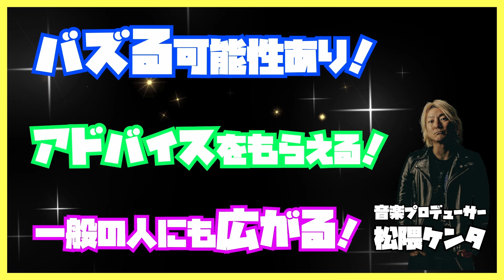【チャレGO〜Season1〜】2回戦バトルバンドマン【ラジオ収録中動画】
2022年10月13日オンエアのCROSS FM “BAD KNee RADIO!!” 内のコーナー
チャレンジオーディションGO!GO!GO!の収録の模様です。

「チャレンジオーディションGO!GO!GO! 」とは？？

大白熱の末に終了したチャレGOオーディション Season 1が22年10月よりスタート！

毎週応募の中から選ばれた3組のアーティストの楽曲をラジオでオンエア！（CROSS FM「BAD KNee RADIO内」）
4つのカテゴリーで競い合い、SNS審査を勝ち抜いて頂点を目指します！

応募するだけでバズる可能性あり！！！！！
一流プロデューサーに聴いてもらえて、アドバイスももらえる！？

ラジオにも流れるので、たくさんの人に広まるチャンス！！

○バトルバンドマン！
全国のバンド活動をしているグループの楽曲を紹介いたします。
男女グループ、活動歴は問わず、ノンジャンルでOK。
 レーベルプロデューサーでもある松隈さんの愛のあるダメ出しなど、ビシバシとコメントします！

○バトルアイドル！
全国のアイドル活動をしているグループの楽曲を紹介い たします。
アイドルプロデューサーでもある松隈さんの愛のあるダメ出しなど、ビシバシとコメントします！

○バトルシンガーズ！
全国のシンガーを目指す方々の楽曲を紹介いたします。オリジナル曲やカバーなどもOK。
 音楽プロデューサーでもある松隈さんの愛のあるダメ出しなど、ビシバシとコメントします！

○バトルクリエイターズ！
全国の作曲家を目指す方々のデモソングを紹介いたします。
作家さんのデモなので、シンセメロディや初音ミクなどもOK。
プロの作曲家でもある松隈さんの愛のあるダメ出しなど、ビシバシとコメントします！

応募方法は下記応募要項をご確認の上ご応募ください🔥
「チャレンジオーディションGO!GO!GO! 〜Season 1〜」

プロフィール・アー写（ある方のみ）・音源データ(MP3/wav)を添付して
ご希望のカテゴリーを明記の上下記メールアドレスまでお送りください！
※MVリンクがある場合はお送りください
※バトルクリエイターズ応募の方はオリジナル楽曲をお送りください

Season 1の締切は22年11月30日まで

【チャレンジオーディションGO!GO!GO!注意事項】
※年齢不問、カテゴリーによりオリジナルでもカバーでも応募可能です。
※未成年者が応募される場合、保護者の方の同意を得た上でご応募ください。
※事務所所属の方が応募される場合、事務所ご担当者の方からご応募ください。
※ご提供素材（音源、写真）をラジオ、配信、放送(動画サイト等でのライブ配信及びアーカイブの公開を含みますが、これらに限りません。) 及び Twitter、Instagram その他のソーシャルメディアにおいて無償で利用されることをご承諾ください。
※有効期間はオンエア・公開より1 年間とし、以後は申し出が ない限り1 年間ずつ自動更新とさせて頂きます。
※オフィシャルサイト、SNS、メディア等でご紹介する場合がございますのでご了承ください。

上記注意事項を予めご了承のうえ、ご応募ください。

関連リンク：CROSS FM「BAD KNee RADIO!!」公式ブログページ